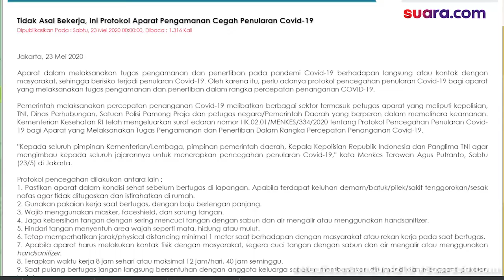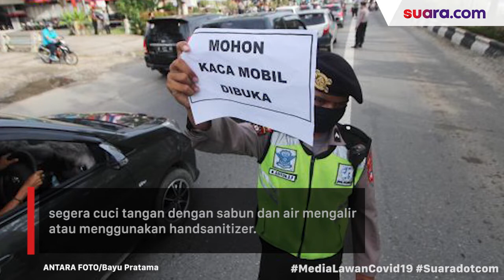Menyambut New Normal, Ini 13 Protokol Kesehatan Bagi Para Pekerja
Selepas perayaan Hari Raya Idul Fitri, banyak perusahaan mulai menerapkan new normal, meminta para pekerjanya kembali beraktivitas seperti biasa, namun tentu dengan memperhatikan protokol kesehatan dalam kegiatan sehari-hari.

Agar lebih aman dari penularan Covid-19 yang masih terjadi di lapangan, Kementerian Kesehatan RI merilis protokol kesehatan bagi para pekerja yang bertugas di luar rumah. Hal ini tertuang dalam surat edaran nomor HK.02.01/MENKES/334/2020 tentang Protokol Pencegahan Penularan Covid-19 bagi Aparat yang Melaksanakan Tugas Pengamanan dan Penertiban Dalam Rangka Percepatan Penanganan Covid-19.

Inilah isi 13 protokol pencegahan yang harus dilakukan pekerja yang akan kembali bertugas di luar rumah. Selengkapnya, tonton dalam video ini